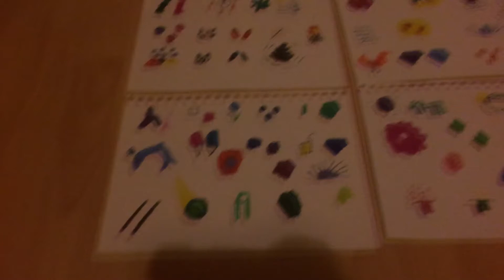The Cutie Marks for My Custom Made Ponies (Happy New Year everyone)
As 2017 has come to the end and as 2018 is getting closer, I will like to show you the Cutie Marks for My Custom Made Ponies